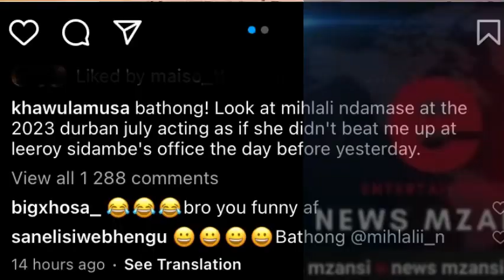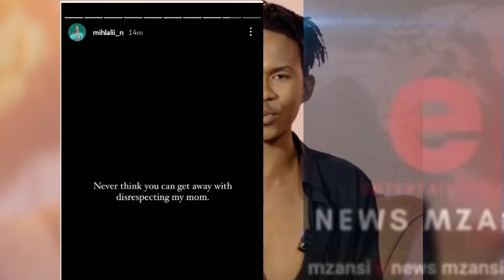Why Mihlali made sure to Donner Musa Khawula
How Mihlali made sure to Donner Musa Khawula